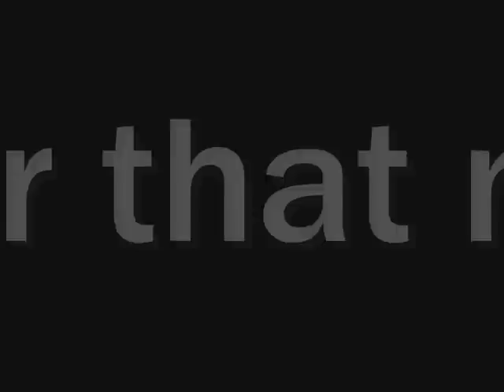The Cheeseburger Temptation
To be clear, this video is mostly an inside joke, so if you don't know me and weren't in on the joke, chances are you won't find it funny. Just clearing that up.

-How long can one man go, before he eats his wife?-

"The Cheeseburger Temptation" is the story about a courageous man that goes against all odds, and marries a cheeseburger instead of a human woman, despite all objections from family and friends, in the name of love. Soon, however, love starts to be replaced by temptation, and he must battle his urges of taste and hunger, to keep himself from eating the one he loves.